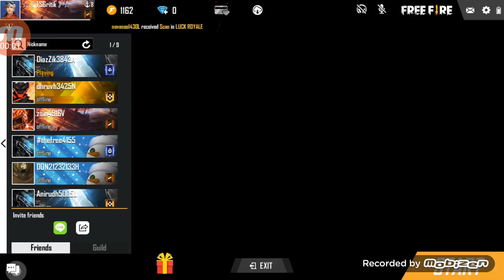Crazy gammer (Bey bey😢😢😫)